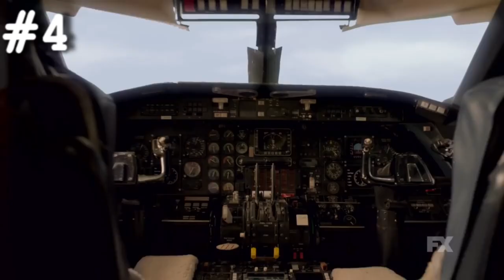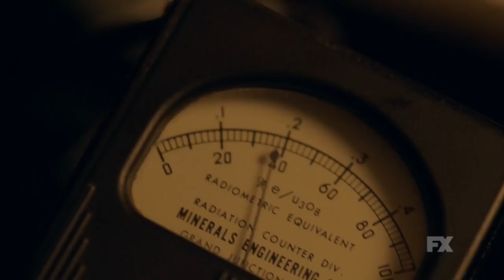AMERICAN HORROR STORY: APOCALYPSE || TOP 5 Moments (Episode 1)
We're back! This season so far looks promising, check out my top 5 moments from episode 1 of season 8 of American Horror Story, geeks! :)

All rights to the American Horror Story footage and images used in my video go to FX! :)